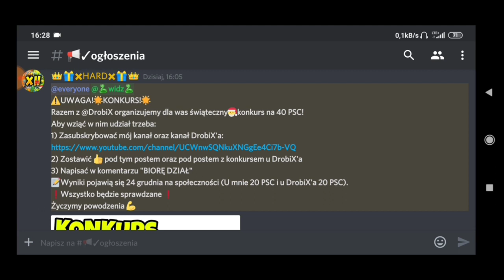WYDROPIŁEM SHREKA Z MEGA BOXA?! BRAWL STARS POLSKA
Siema👋
Jeśli spodobał Ci się filmik, możesz zostawić łapkę w górę👍, a jeśli nie spodobał Ci się filmik, to też możesz zostawić łapkę w górę👍, ale to wiesz, no to narazie, cześć...

🛡️XBox: xhardxyt2003
🏛️Club: Mordy XHardXa

👑Moje cluby w Brawl Stars:
1) Mordy XHardX'a
2) YouTube: XHardX
3) YT: XHardX

🤗Chcesz dodać mnie do znajomych w Brawl Stars? Wpisz moje tagi (musisz być w clubie):
1️⃣konto: # 2Y2RYCLJY
2️⃣konto: # 8PVGC2YRG
3️⃣konto: # P2Y20RY2V

💵Wesprzyj:
SMS: